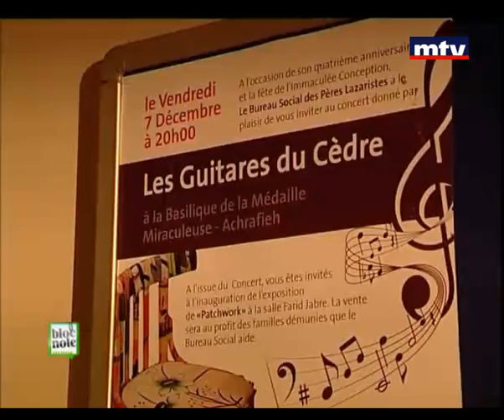Bloc Note 06 Dec 2012 - Pere Ziad Haddad